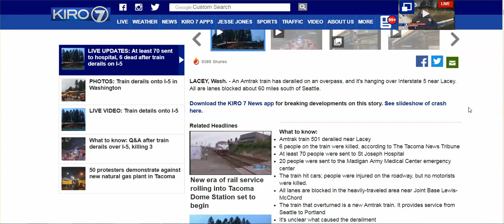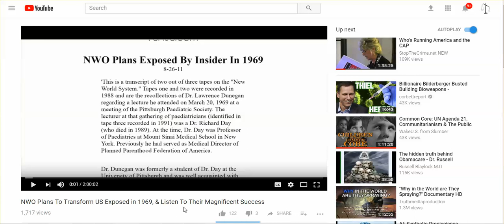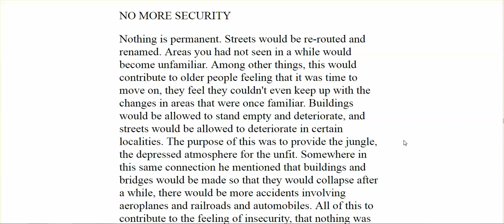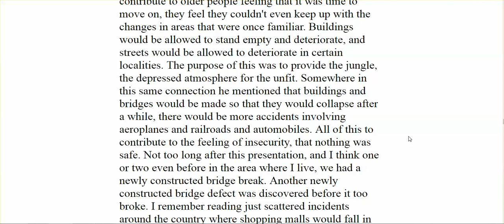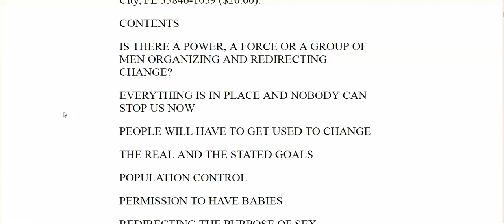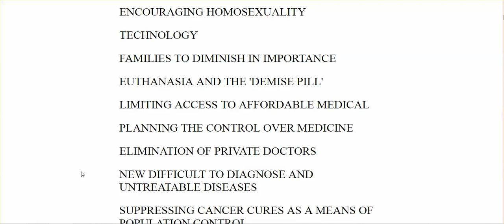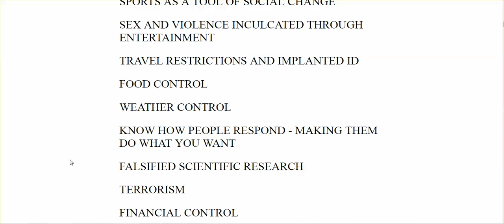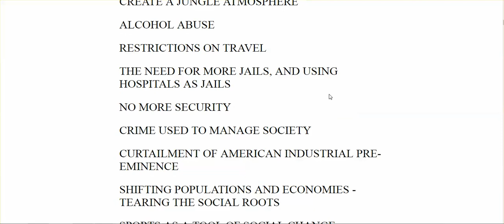WA: Amtrack Train Derails On I-5, 6 Dead; "Americans Are To Have No Security"